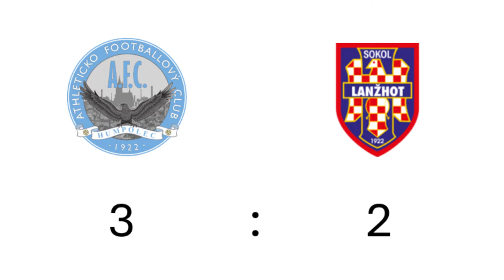A.F.C. Humpolec - TJ Sokol Lanžhot 3:2 (1:0) 05.05.2024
sestřih ze zápasu A.F.C. Humpolec - TJ Sokol Lanžhot 3:2 (1:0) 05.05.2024